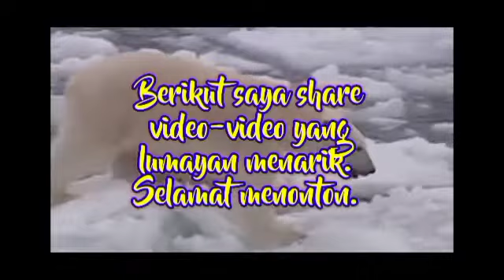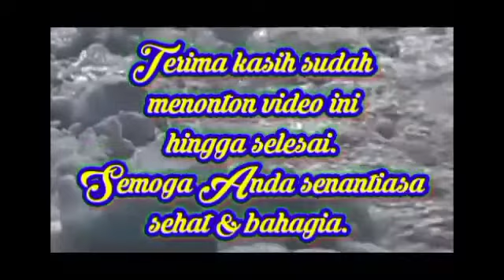Ome.tv Internasional : Nyanyiin Bocil-bocil Palestina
Video ini lumayan enak untuk ditonton. Bisa sambil belajar bahasa Inggris. Ini adalah update & re-upoad video Ome.tv RIVE PROJECT.
Selain video ini, Channel YouTube ini juga men-share video-video pengetahuan, plus hiburan, yang diupayakan selalu menarik, agar enak ditonton. Pilihannya ada di link ini :